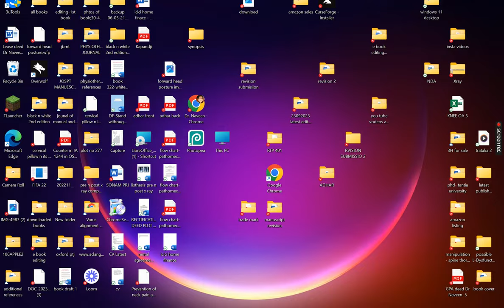ishan bhai came back and new member less go dark chacha secrete base